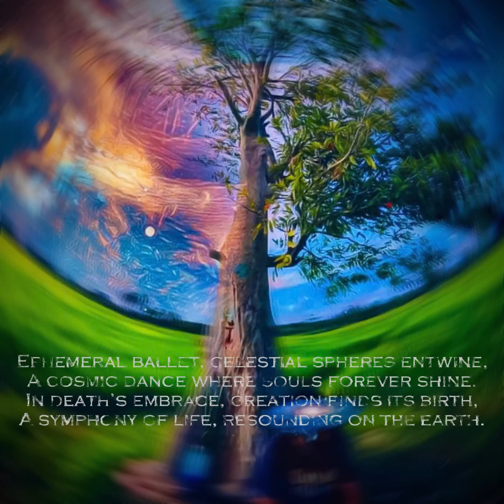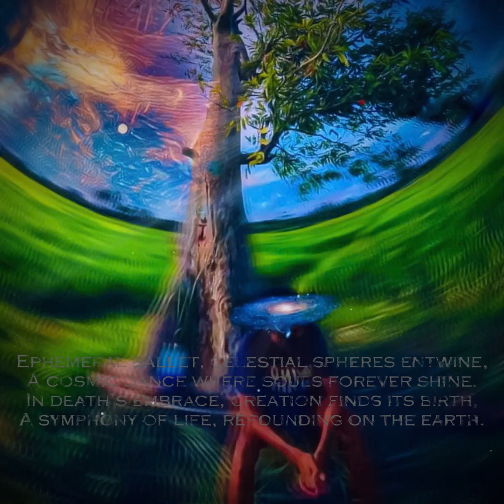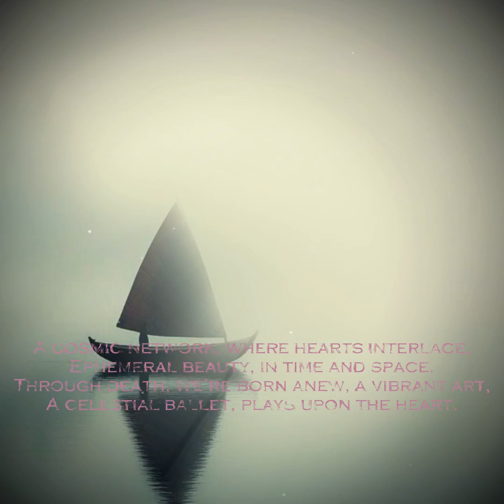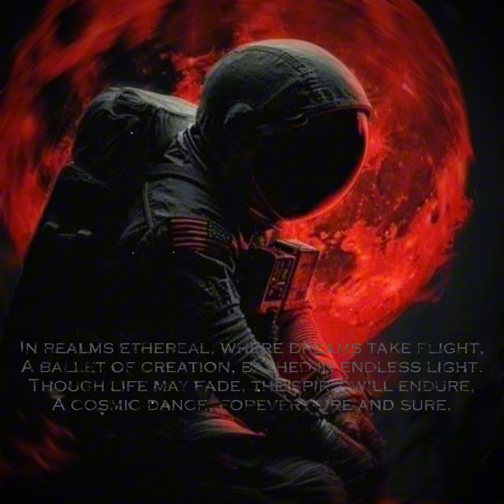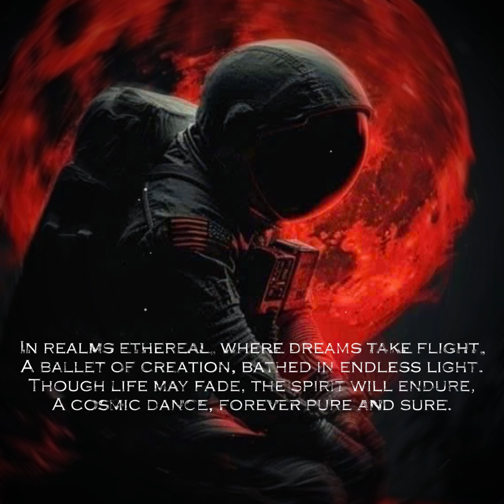Ephemeral Soul's Odyssey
In harmony, our souls find sweet release,
As thoughts and feelings intertwine with ease.
Through death, we find eternal peace,
A cosmic dance, where all souls agree.